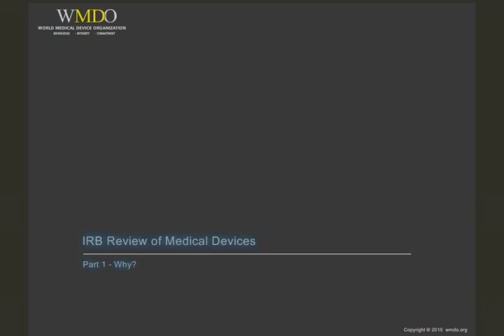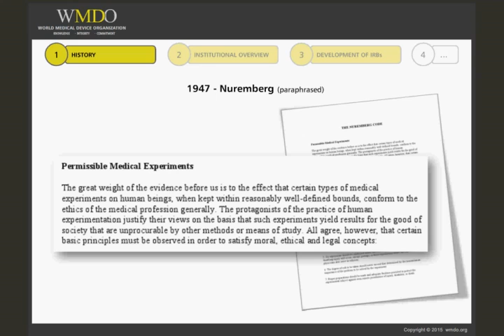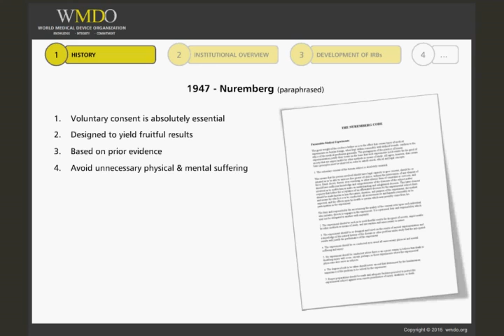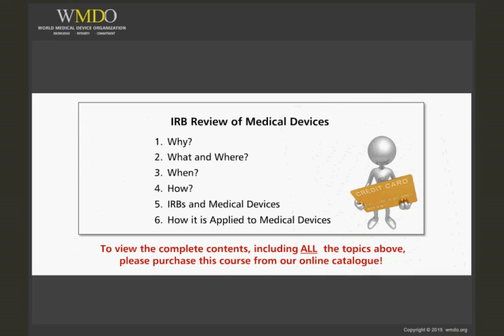IRB Review of Medical Devices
Course Description:

In summary, an Institutional Review Board or IRB refers to a group whose function is to review research to assure the protection of the rights and welfare of human research subjects. This 6 part course offers clinical professionals a highly practical and informational look at IRBs from the historical development, structure and function to ethical standards and review of medical device research protocols and related materials.